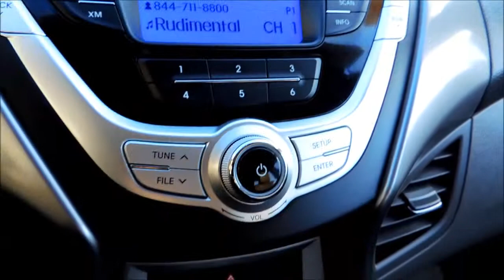P3466 Hyundai Elantra GLS 4Dr Manu Black bathurst Honda Certified 2012